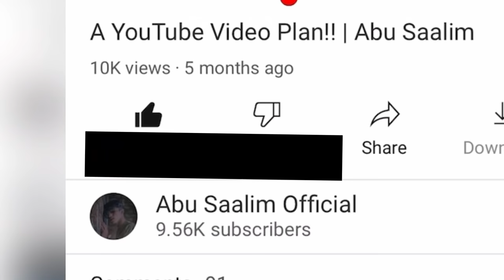Instagram Question Answered! | Abu Saalim